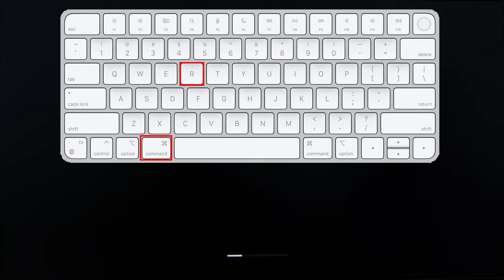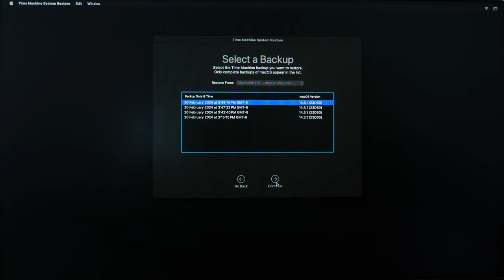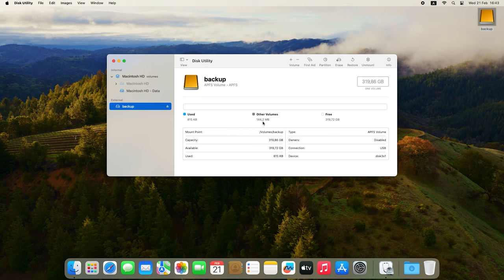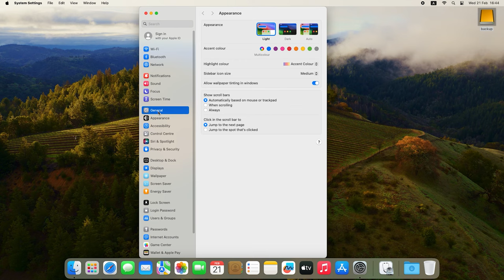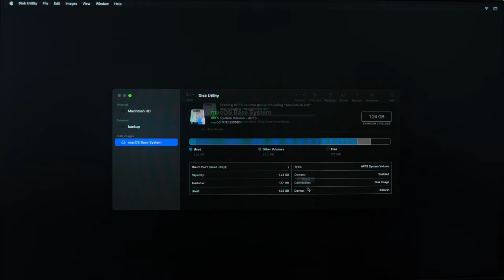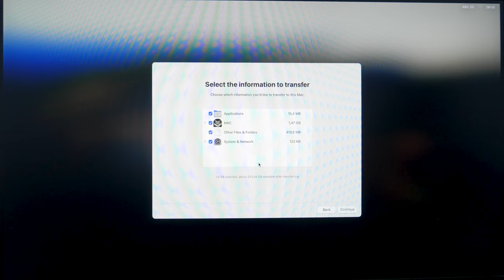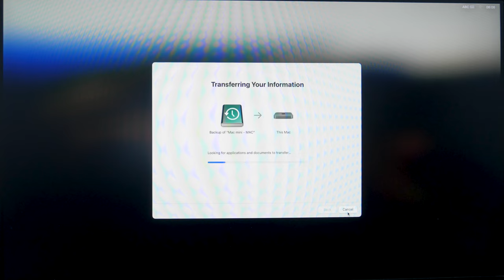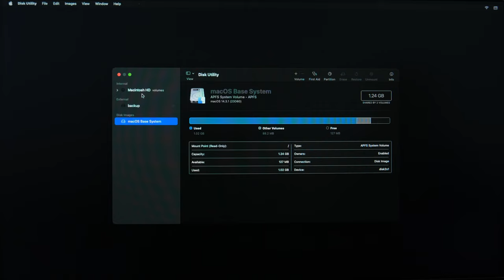Как восстановить mac с резервной копии Time Machine / MacOS Recovery Mode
⭐⭐⭐⭐⭐ Смотрите как восстановить mac с резервной копии Time Machine. Утилиты MacOS Recovery Mode.

Recovery Mode представляет собой специальное встроенное в операционную систему macOS средство, которое обеспечивает доступ к различным инструментам для обслуживания и восстановления компьютера. Этот режим позволяет пользователям выполнять различные задачи, такие как восстановление системы, установка новой копии macOS, восстановление данных из резервной копии Time Machine, проверки и восстановления диска с помощью Дисковой утилиты и т.д.
Далее мы рассмотрим функционал Recovery Mode и детальнее остановимся на процессе резервного копирования и восстановления данных Time Machine.

Содержание:
00:00 - Вступление
00:51 - Как запустить режим восстановления
01:32 - Восстановление с резервной копии Time Machine
03:12 - Переустановка MacOS
07:49 - Дисковая утилита
09:21 - Браузер Safari
10:08 - Терминал
10:54 - Утилита безопасности при запуске
11:41 - Что делать, если режим восстановления macOS не работает?
13:31 - Заключение

Исходя из данного видео можно сказать, что режим восстановления macOS - мощный инструмент для решения широкого спектра проблем компьютером. Теперь вы знаете, как использовать данную функцию для поддержки и восстановления системы.

Другие видео